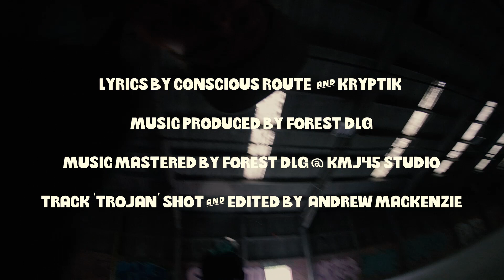Trojan - Conscious Route ft Kryptik (Official Music Video)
Artist: Conscious Route ft Kryptik
Title: Trojan
Produced by: Forest DLG aka Chemo
Genre: Hip Hop
Record Label: True Hold Records
Release Date: 15th July 2021
Artist Is From (Country): Scotland
Distributed By: CD Baby

FOLLOW / SUBSCRIBE 05:21: